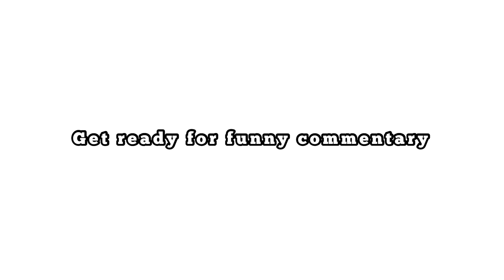COLLEGE TRIP TO WONDERLA❤️‍🔥🥰